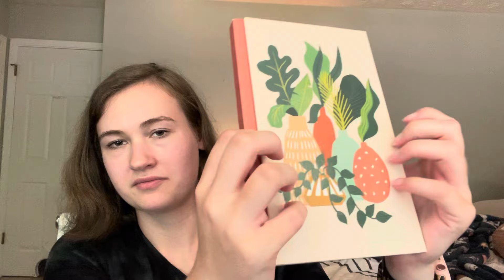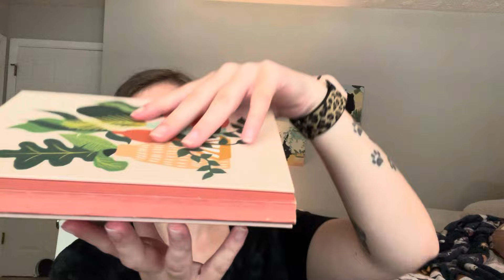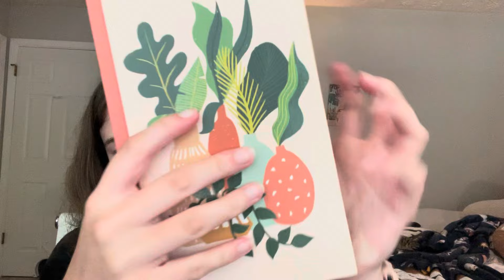ASMR crinkle pen (crinkly sounds + writing w/ pen and paper)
i hope everyone is doing well! i am taking online classes this summer and have been working a lot lately. however, i have been able to fit time in for myself and my family and friends. i have also started back journaling everyday, and it’s drastically improved my mental health. i hope you enjoy the crinkles in this video!